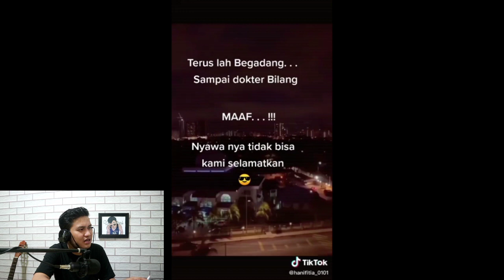PAPADAAN JUA (REAKSI 65)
Pasukan Troy are you ready?

Grup WhatsApp K.O saat ini penuh